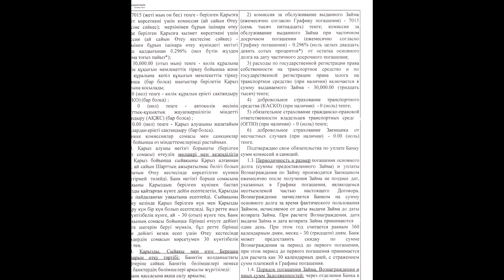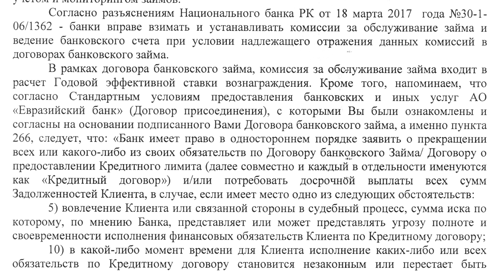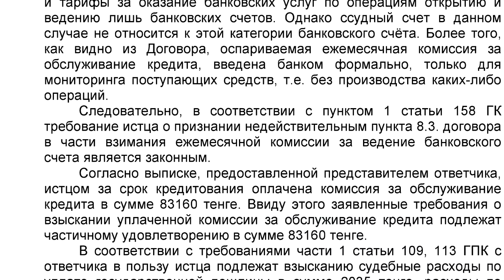БАНК Списание комиссии банка / как списать ? Возврат излишне уплаченных сумм банку !